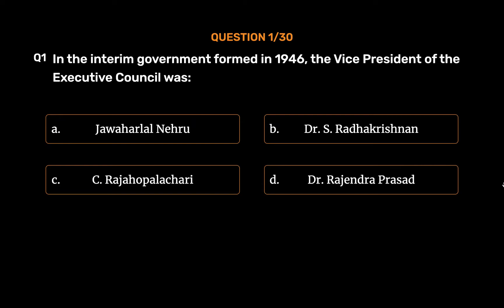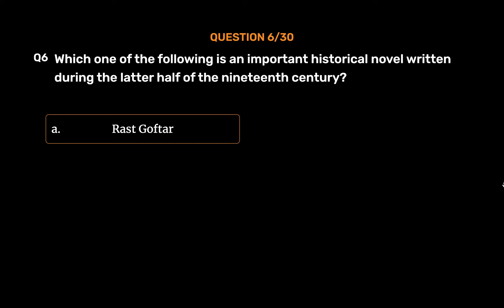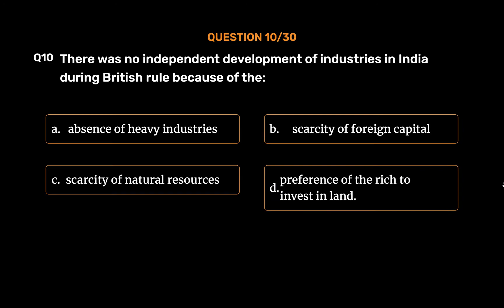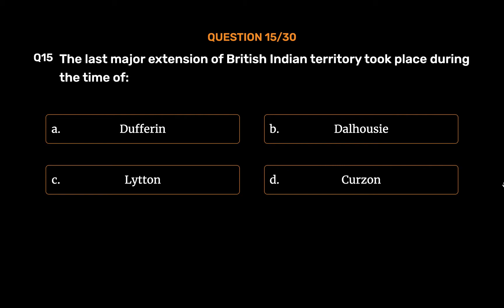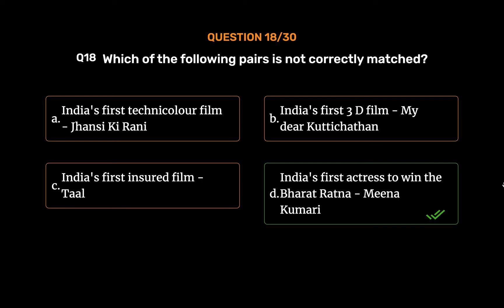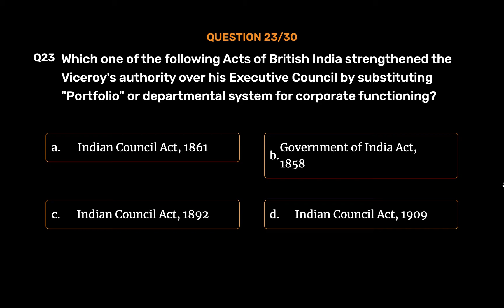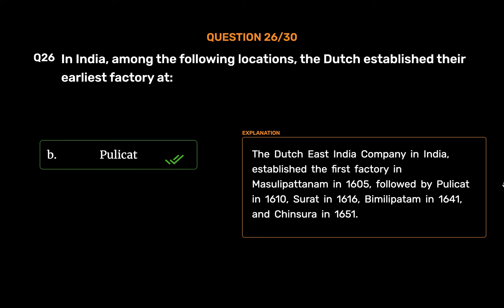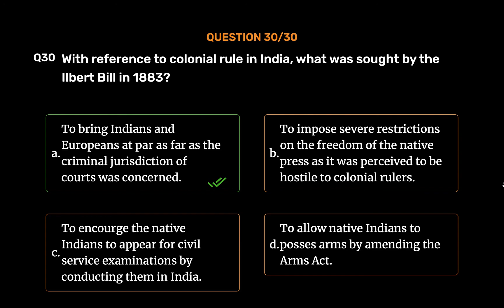Modern History Part -1 | UPSC Civil Service | IAS | IPS | Previous year Questions with Explanation